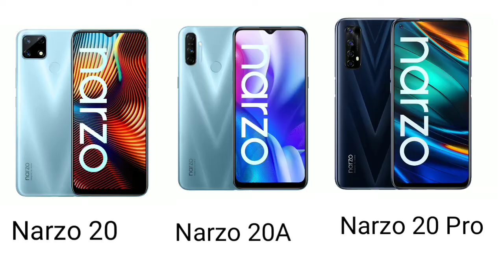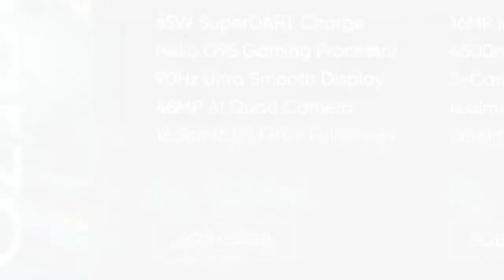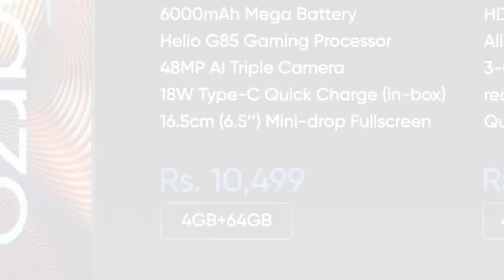Realme Narzo 20, Narzo 20A, Narzo 20 Pro Launched in India: Price, Specifications Full details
Realme Narzo 20, Narzo 20A, and Narzo 20 Pro all launched in India as the latest models in the company's Narzo series. While the Narzo 20 and Narzo 20A come with a waterdrop-style display notch, the Narzo 20 Pro comes with a hole-punch design. The Narzo 20 and Narzo 20A also offer triple rear cameras, while the Narzo 20 Pro feature quad rear cameras. The Narzo 20 Pro also comes with a 90Hz display and supports 65W fast charging. Alongside the Realme Narzo series launch

The dual-SIM (Nano) Realme Narzo 20 runs on Android 10 with Realme UI on top and features a 6.5-inch HD+ (720x1,600 pixels) display with a 20:9 aspect ratio. Under the hood, there is an octa-core MediaTek Helio G85 SoC, along with 4GB of LPDDR4x RAM. The phone comes with the triple rear camera setup that houses a 48-megapixel primary sensor with an f/1.8 lens and an 8-megapixel secondary sensor with an f/2.3 ultra-wide-angle lens that has a field of view (FoV) of 119 degrees. The camera setup also includes a 2-megapixel camera sensor with an f/2.4 macro lens on top.

For selfies and video chats, the Realme Narzo 20 comes with an 8-megapixel selfie camera sensor at the front, with a five-piece lens.The selfie camera supports preloaded AI Beauty, HDR, Panoramic View, and Timelapse features.

The Realme Narzo 20 comes in 64GB and 128GB of onboard storage options that both support expansion via microSD card (up to 256GB) through a dedicated slot. Connectivity options include 4G VoLTE, Wi-Fi, Bluetooth v5.0, GPS/ A-GPS, USB Type-C, and a 3.5mm headphone jack. Sensors on board include an accelerometer, ambient light, magnetometer and a proximity sensor. There is also a fingerprint sensor on the phone.

Realme has provided a 6,000mAh battery on the Narzo 20 that supports 18W fast charging. Besides, the phone measures 164.5x75.9x9.8mm and weighs 208 grams

Just like the Narzo 20, the dual-SIM (Nano) Realme Narzo 20A also comes with Realme UI based on Android 10 and comes with a 6.5-inch HD+ (720x1,600 pixels) display with a 20:9 aspect ratio. The smartphone also features a Corning Gorilla Glass 3 protection on top. However, it is powered by an octa-core Qualcomm Snapdragon 665 SoC, coupled with 3GB and 4GB RAM options. There is a triple rear camera setup that houses a 12-megapixel primary sensor with an f/1.8 lens, 2-megapixel monochrome sensor with an f/2.4 lens, and a 2-megapixel “retro” sensor with an f/2.4 lens. The phone also comes with an 8-megapixel selfie camera sensor at the front.

In terms of storage, the Realme Narzo 20A has 32GB and 64GB options that both are expandable via microSD card (up to 256GB) through a dedicated slot. Connectivity options include 4G VoLTE, Wi-Fi, Bluetooth v5.0, GPS/ A-GPS, and a Micro-USB port. Sensors on board include an accelerometer, ambient light, gyroscope, magnetometer, and a proximity sensor. There is also a rear-mounted fingerprint sensor.

The Realme Narzo 20A packs a 5,000mAh battery that supports reverse charging. Besides, the phone measures 164.4x75.4x8.9mm and weighs 195 grams.

Realme Narzo 20A specifications:

The dual-SIM (Nano) Realme Narzo 20 Pro runs on Android 10 with Realme UI on top and features a 6.5-inch full-HD+ (1,080x2,400 pixels) Ultra Smooth display with a 20:9 aspect ratio and a 90Hz refresh rate. The display is also protected by a Corning Gorilla Glass and comes with a 120Hz touch sampling rate as well as 480 nits of peak brightness. Further, the phone is powered by an octa-core MediaTek Helio G95 SoC, paired with 6GB and 8GB LPDDR4x RAM.

There is a quad rear camera setup that houses a 48-megapixel primary sensor with an f/1.8 lens. The camera setup also includes an 8-megapixel secondary sensor with a f/2.3 ultra-wide-angle lens that has a 119-degree FoV, 2-megapixel monochrome sensor with an f/2.4 lens, and a 2-megapixel sensor with an f/2.4 macro lens.

For selfies and video chats, the Realme Narzo 10A camera with a 16-megapixel Sony IMX471 selfie camera sensor at the front, with an f/2.1 lens. The selfie camera supports AI Beauty, Front Panorama, Flip Selfie, Nightscape, and Portrait Mode, among other features.

The Realme Narzo 20 Pro comes with up to 128GB of UFS 2.1 storage that is expandable via microSD card (up to 256GB) through a dedicated slot. Connectivity options include 4G VoLTE, Wi-Fi 802.11ac, Bluetooth v5.0, GPS/ A-GPS, and a USB Type-C port. Sensors on the phone include an accelerometer, ambient light, gyroscope, and a magnetometer. There is also a side-mounted fingerprint sensor.

Realme has offered a 4,500mAh battery on the Narzo 20 Pro that supports 65W SuperDart Charge fast charging technology using the bundled charger. The Realme Narzo 20 Pro measures 162.3x75.4x9.4mm and weighs 191 grams.